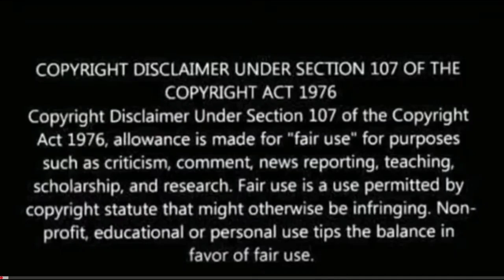SEETI MAAR Song Reaction | Salman Khan,Disha Patani| DSP | Radhe songs |Kamaal| seetimaar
seeti maar song
seetimaar video song
reaction
seeti maar song reaction
Salman Khan
Disha Patani
Kamaal khan
lulia vantur
DSP
allu Arjun
radhe trailer
radhe the most wanted Bhai
radhe songs